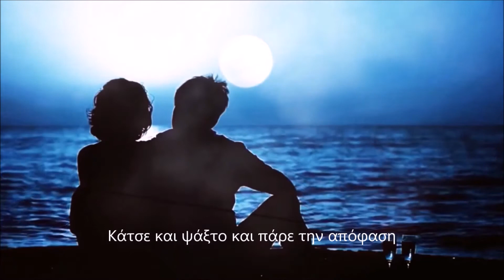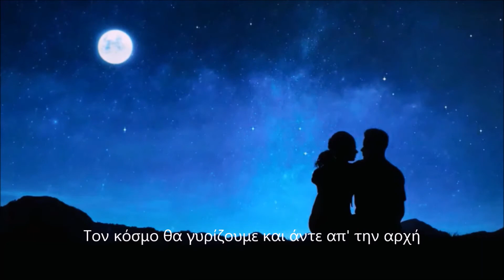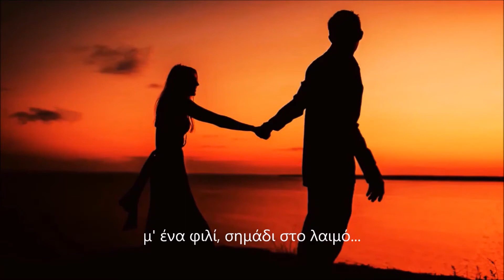Γρηγόρης Δεσύπρης - Ταξίδι θα σε πάω Χωρίς Τέλος & Αρχή (Lyrics Video)